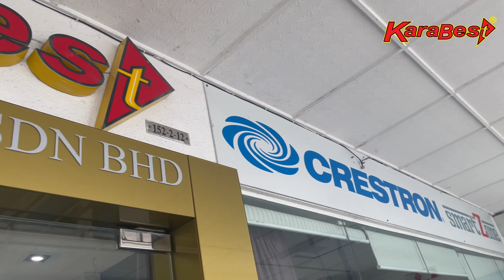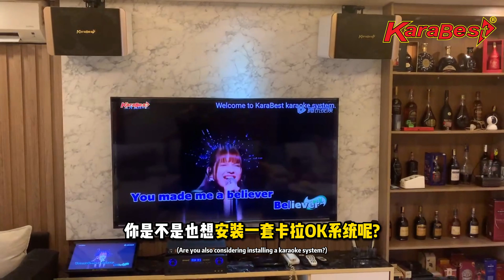KaraBest安装日记: Rawang - 【KaraBest Malaysia Local Karaoke System】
【安装日记：Rawang】
再次的感谢顾客的信任与支持！😍
今天我们又来到了 Rawang 安装卡拉OK系统啦! 卡拉OK绝对是最好的 家庭娱乐 之一! 在来临的 农历新年 添加 多一种娱乐! 新年除了做 赌神 之外，还可以一起 开开心心的唱K呢!🎤🎵🎶

KaraBest不但已经是42年老字号，而且还曾荣获无数的奖项哦! 最重要的是，KaraBest是一家 合法授权的音乐版权商！我们拥有超过200多千首歌！而且每月都会不间断的更新新歌！无论是经典老歌，最新流行歌曲，还是My Astro新年歌我们统统都有！不必担心没有新歌的问题！

KaraBest是全马唯一拥有 独家本地服务器 的卡拉OK系统品牌! KaraBest提供你 最迅速的下载速度! 而且KaraBest还采用了类似于iPhone iCloud的最先进技术，KaraBest 超智能点歌机 提供所有顾客 无限容量储存空间！
下个月就是农历新年了哦! 你是不是也想安装一套卡拉OK系统和家人朋友们一起聚会呢?

赶紧联系我们预约来到我们的Showroom吧!
马上联系我们的销售人员吧！
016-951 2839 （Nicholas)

我们有专业试音房给您慢慢选，Showroom 位于 Taman Maluri Cheras, 马上联系我们，需提前预约。